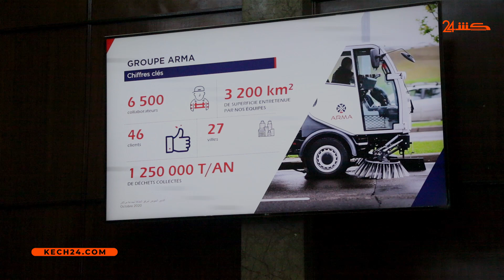التوقيع رسميا على عقد التدبير المفوض الجديد للنظافة بمراكش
تم يومه الاربعاء 30 دجنبر بقر البلدية بمراكش، التوقيع رسميا على عقد التدبير المفوض مع الشركة الجديدة للنظافة بمراكش والممتد لـ7 سنوات، و الذي بموجبه تتكلف شركة "أرما"  بقطاع النظافة في الشطر الأول بالمدينة المتضمن لمقاطعات جليز، النخيل، المدينة العتيقة، وسيدي يوسف بن علي، وذلك قبل ان تشهد الساحة المقابلة لقصر البلدية، بشارع محمد الخامس بمراكش، مراسيم عرض الآليات والمعدات التي ستخصص لتدبير قطاع النظافة بالمقاطعات المعنية.

التوقيع_رسميا التدبير_المفوض# الشركة_الجديدة_للنظافة